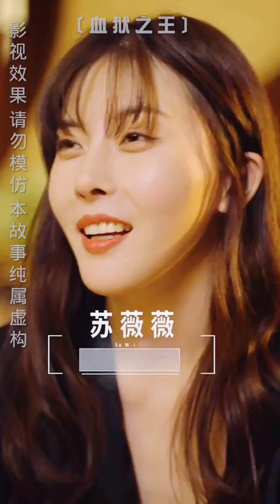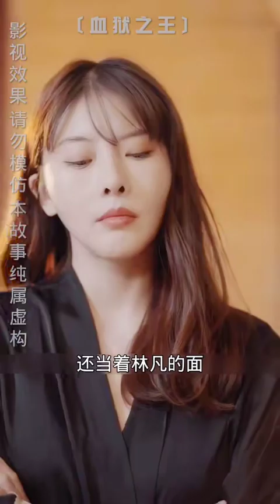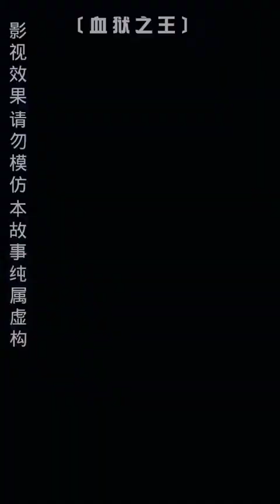【高能解说】全网首发|因认错恩人，堂堂血狱之主竟每天饱受凌辱，在被带绿帽子时候竟然发现救命恩人另有其人.......